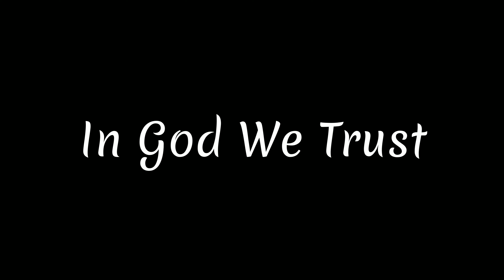In God We Trust!! A great collaboration from Tom, Nova, Adam and Struggle Jennings. Patriotism!!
This song says it all. 4 great song writers all in 1 song!! This just goes to show you that Tim does way more for than rap. He and these other artist are true Red, White, and Blue Patriots!! This is a fire song!!

Tom McDonald
Adam Calhoun
Nova Rockefella
Struggle Jennings